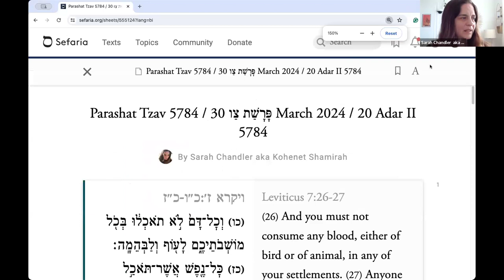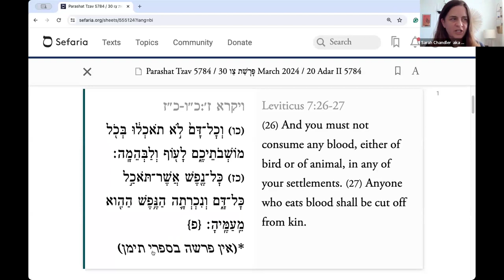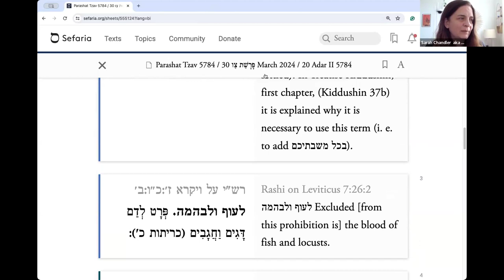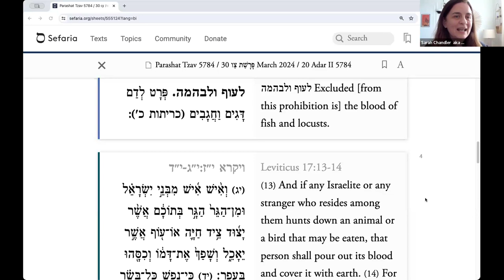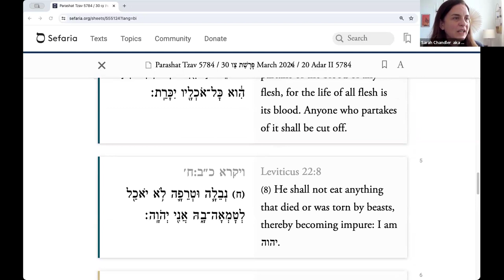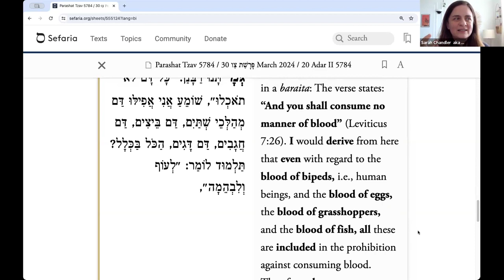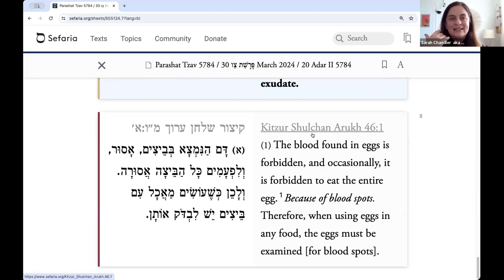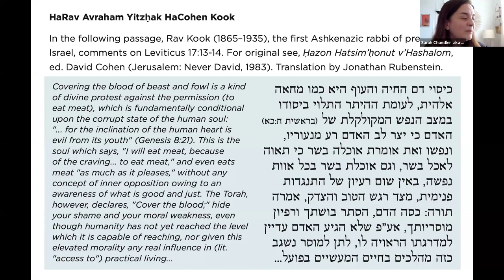Torah Study March 29 2024